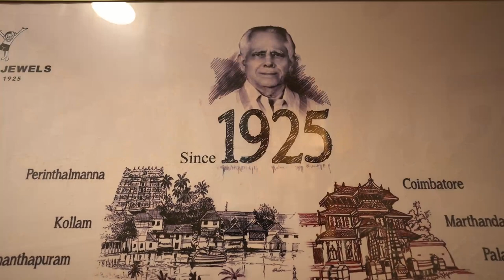Bhima Jewels- Samyuktha Menon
Embrace the essence of elegance with Bhima Jewels' precious pieces.
Visit our new store at Tirupati and see it for yourself.​